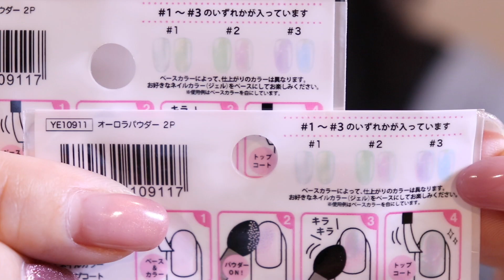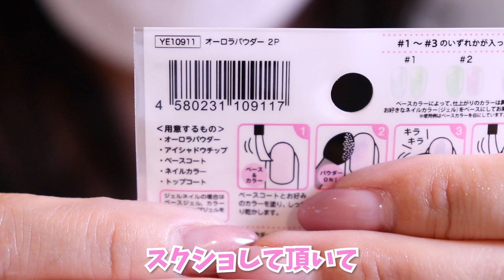【Seriaグッズ】これはいいです。本当です。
「ねいるどっとこむ」のツイキャス　しゃべり島

ごく稀につぶやいてます笑